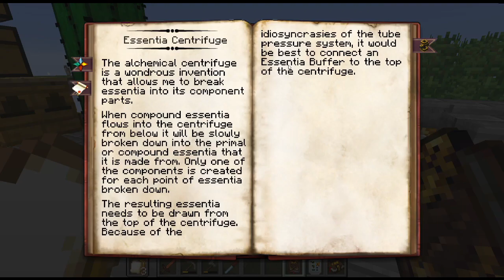CloudStepper Ring Ep 12 Not The Bees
I made my first infusion and it was easy